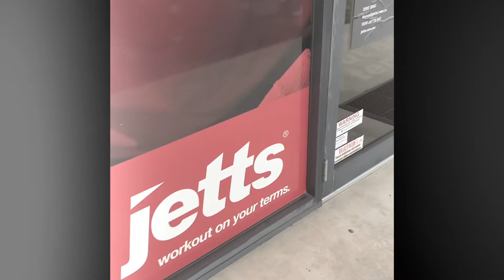Stay cute with Mimsy- first YouTube clip!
Ok guys- I don’t know what I’m doing here, I may or may not continue- plz offer encouragement in the comments if you think I should?